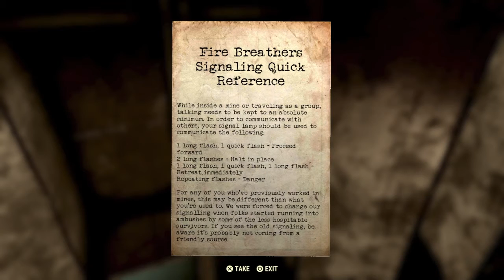Fallout 76 23 Sam Steelarm*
Playing with my caricature Sam Steelarm doing the fierbrever test